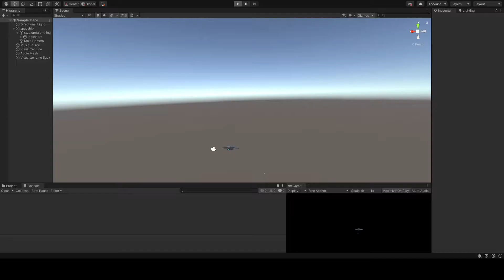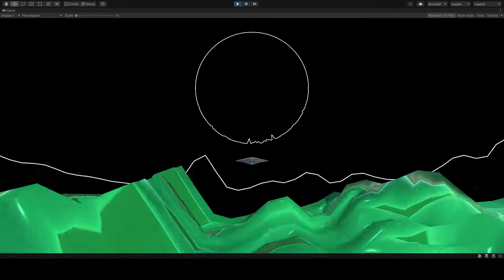Round We Go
Create Something Everyday [Day 96]

Massive optimizations and bug squashing. The whole thing runs about 3x faster than before.
I also made the ship follow the curvature of the circle, increased the mesh's scroll speed, and added the ability to fast-forward and rewind.

My solution for the higher frequencies: cover them up with the lower ones.
If I'm being honest, I hate the symmetry, but it's the best thing I could come up with. A bonus of this method, though, is that riding on top of that seam (which I still don't know how to fix) and enjoying the show is a real treat.

If you look closely, you can see that the circle kinda has a built-in beat detector. I guess some percussive sounds use a lot of the frequency spectrum and cause the whole thing to expand. Cool